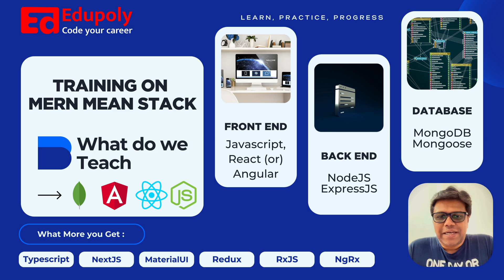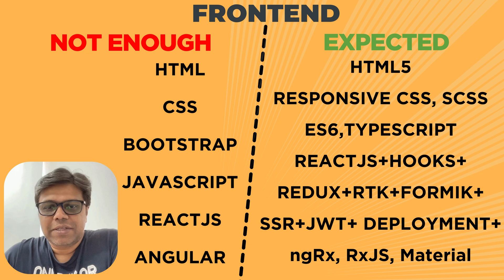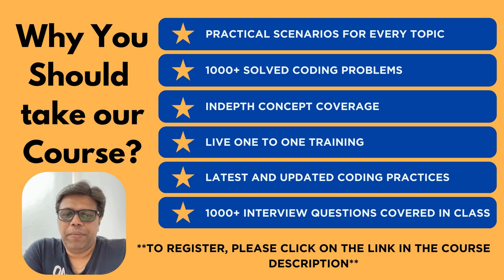Training on MERN MEAN stack | What do we Teach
To receive daily updates on Web Development topics, quizzes, MCQs interview questions, and new training batches. join our Telegram Channel
*ABOUT MY CHANNEL:*
Hi! I’m {Praveen gubbala}.

Information Technology Courses with training to expand your skills and boost your career & salary
*Frontend TrainingCourses*
- HTML                                          - CSS
- JavaScript                                   - Angular                         - ReactJS
*Full Stack Training Courses*
- MEAN(MongoDB, ExpressJS, Angular, NodeJS)
- MERN(MongoDB, ExpressJS, ReactJS, NodeJS)
- Java FullStack
- Python Fullstack
*Cloud Technologies Training Courses*
- DevOps
- AWS

*Address:* 83a, HMT Hills Rd, near Bharat Gas Dealer, Addagutta Society, Jal Vayu Vihar, Kukatpally, Hyderabad, Telangana 500085